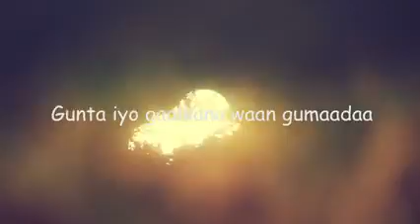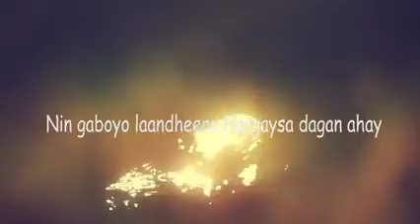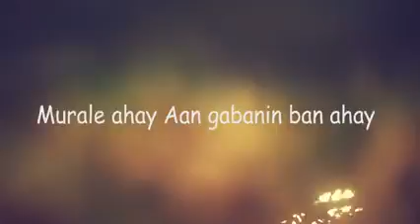Ilkacase Qays ft Axmed Jibiye | Gobtu part 3 music lyrics:01)